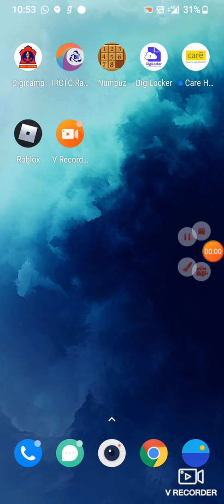😎 very good play I am send link